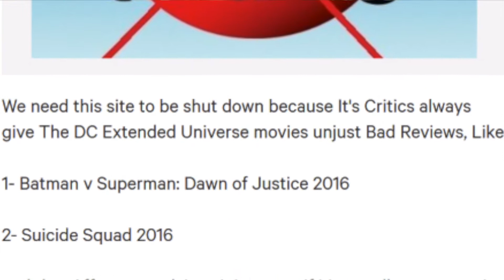Suicide Squad Movie Review/Rant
Review/Rant on Suicide Squad.
Story: A secret government agency recruits imprisoned supervillains to execute dangerous black ops missions in exchange for clemency.
Directed and written by David Ayer.
Starring: Will Smith, Jared Leto, Margot Robbie, Viola Davis, Jai Courtney, Jay Hernandez, Adewale Akinnuoye-Agbaje, Cara Delevingne, Karen Fukuhara, Adam Beach and Joel Kinnaman.